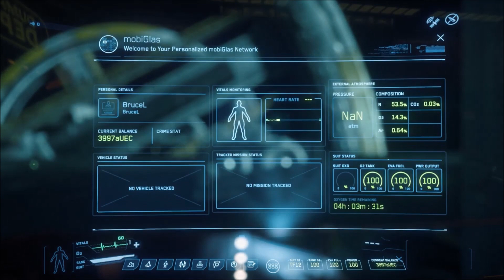Star Citizen - Comment gagner des crédits dans Star Citizen 3.5.1 et 3.6 | Lone Star Ranger Ep11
► Avec les dernières mises à jour, votre personnage est surement en slip et sans un sou en poche. Le Lone Star Ranger fait le point sur les missions les plus rentables de la 3.5.1 et la 3.6 tout en expliquant comment un débutant peut gagner de l'argent dans Star Citizen.

Mes excuses pour les quelques fautes d'orthographe dans les commentaires rajoutés à 3h du matin au montage :-)

Il est temps qu'un débutant complet montre ce qu'il y a VRAIMENT à faire et à voir dans ce jeu toujours en alpha depuis des années. On progresse sans filtre, on va dire plein de connerie (CGI au lieu de CIG, Lone Star Marine au lieu de Ranger etc...), on va se tromper dans les dates, les noms des vaisseaux MAIS on va vivre une expérience Sci-fi hors du commun.

ATTENTION :  Si vous décidez de pledger et de vous lancer dans l'aventure Star Citizen, vous pouvez me soutenir et débloquer des vaisseaux qu'on verra sur la chaîne en utilisant mon code de parrainage :
STAR-LQ93-JXPW

►L'habillage sonore proposé (assez fort pour le moment) est susceptible d'évoluer avec le format. Il s'agit de musiques libres de droits que je cite ici :
Holfix - The Search
Ezietto - Trinity
Nicolai Heidlas - Queen of the skies

Merci à Atomium, Fred du Grenier, Sam, Daium, Derko, Alpha, Aldo et bien d'autres de la commu Française, c'est grâce (ou à cause) de vous que j'ai franchi le pas.